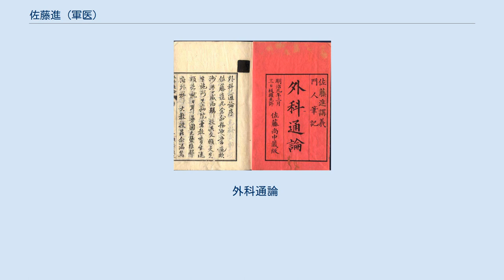佐藤進 (軍医)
佐藤進 佐藤 進（さとう すすむ、1845年12月23日（弘化2年11月25日） - 1921年7月25日）は、幕末から明治にかけての医師、医学者、日本陸軍軍医、順天堂医院院長。
最終階級は陸軍軍医総監（中将相当官）。
男爵。
医学博士。
 常陸国太田内堀で醸造業高和清兵衛の長男として生まれる。
佐倉順天堂に入り佐藤尚中の養嗣子となる。
戊辰戦争では奥州に出張し、白河、三春で新政府軍の病院頭取を務めた。
 明治2年（1869年）、明治政府発行の海外渡航免状第1号を得てドイツに留学。
ベルリン大学医学部で学び、1874年（明治7年）にアジア人として初の医学士の学位を取得し帰国。
順天堂医院で医療と医学教育に従事した。
 1877年（明治10年）、西南戦争が勃発すると陸軍軍医監に任じられ、陸軍臨時病院長として大阪に出張した。
1879年（明治12年）10月、陸軍本病院長に就任。
1880年（明治13年）に陸軍を辞め、順天堂の経営に専念した。
 日清戦争が始まると再び軍医監に任じられ、広島予備病院長に就任。
1895年（明治28年）3月24日、講和交渉で来日していた李鴻章が下関で小山豊太郎に狙撃され負傷した際には、その治療に当たった。
日露戦争では三度、軍医監に任じられ、広島予備病院御用掛に就任し、休日返上でその職務を遂行した。
1905年（明治38年）12月30日、後備役に編入。
1910年（明治43年）4月1日に退役した。
 1907年（明治40年）9月21日、日露戦争の功により男爵に叙爵し華族となる。
1909年（明治42年）、順天堂医院院長の職に留まるが順天堂の運営を養子の佐藤達次郎に任せ、母の実家のある茨城県麻生町に移り余生を送った。
 外科通論